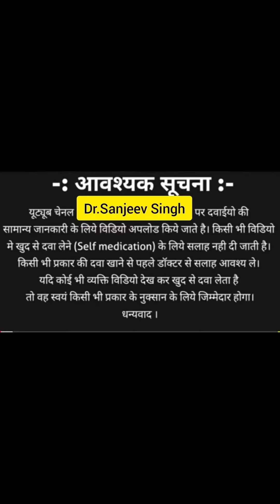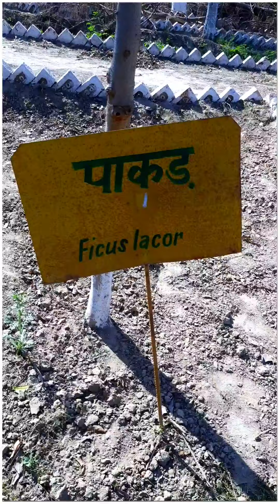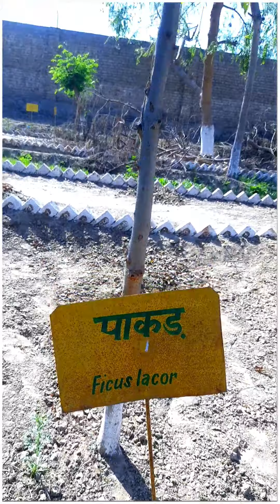Ficus Lacor | Uses | Side Effects | Dr Sanjeev